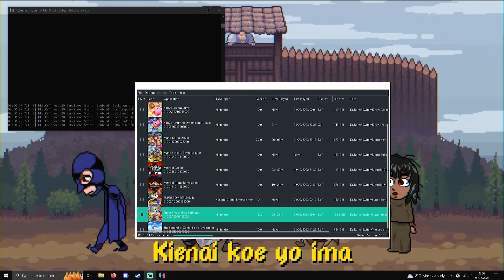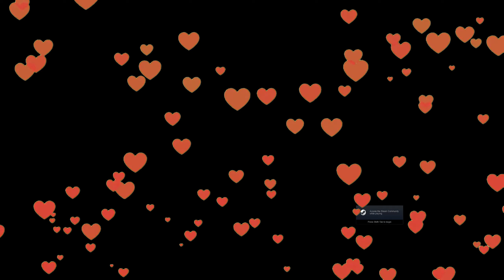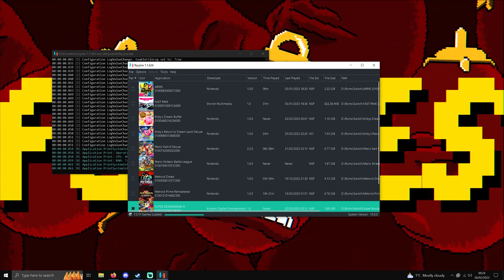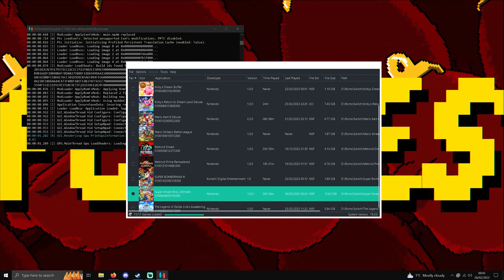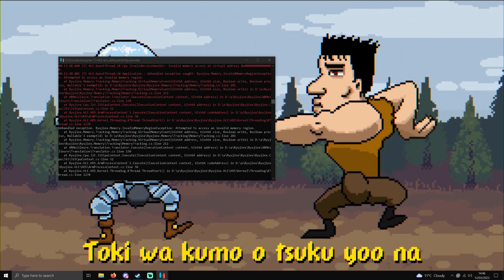This Banana Makes Me Feel Different [Super Smash Bros Ultimate | Highlights]